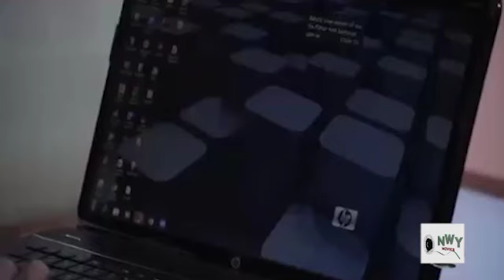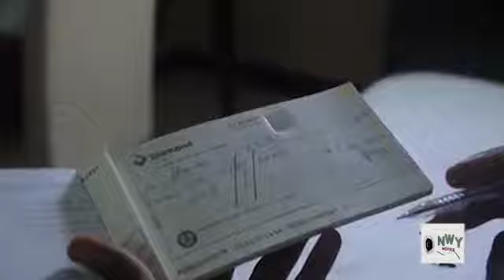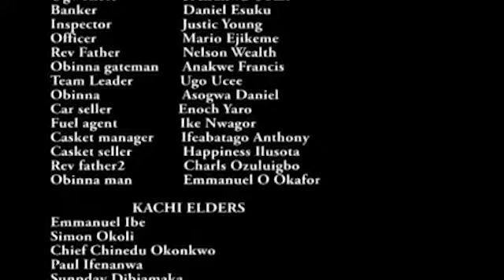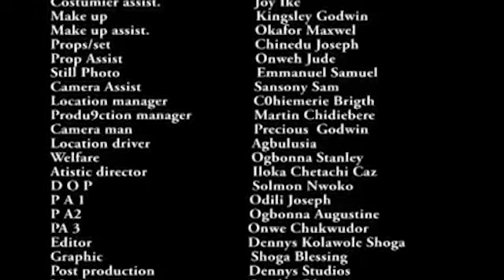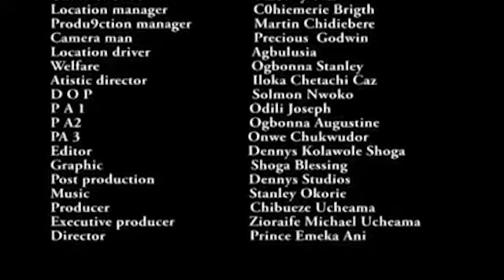FAMILY LOSS SEASON 3&4 ''New Movie'' (YUL EDOCHIE) 2020 LATEST NIGERIAN NOLLYWOOD MOVIE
A father's desperate need to consummate his marriage soon drives him into committing a desperate and unthinkable act. Now the fate of the children have become that of great pain, misfortune and poverty. In a bid to put an end to this perpetual misery in the family, Kachi(Yul Edochie) the first son incidentally is set to embark on a very dangerous journey that may eventually doom him and his entire family.